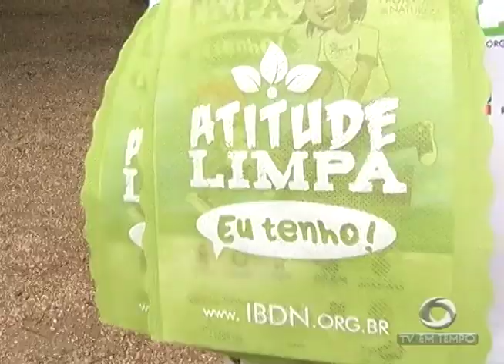BOLETIM EM TEMPO - MANHÃ (08.05.2017)